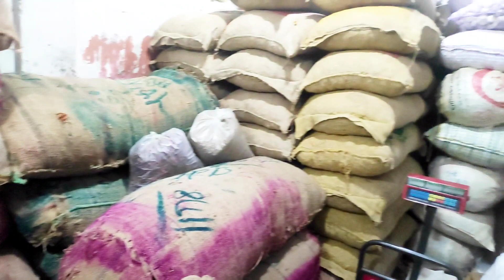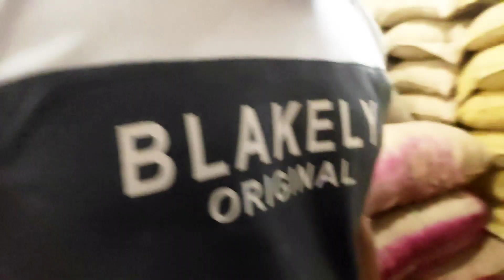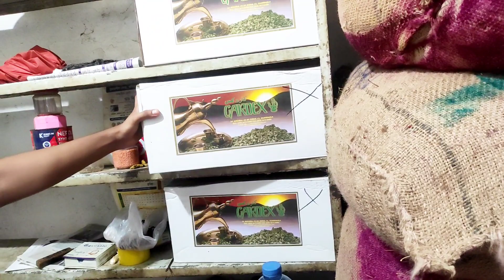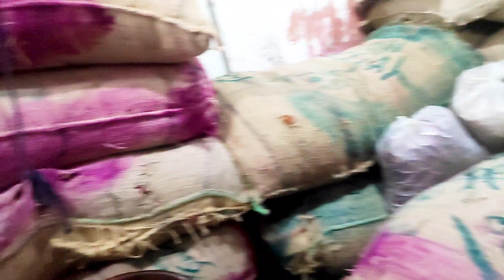খুচরা ও পাইকারি মশলার বাজার! তারিখ:২৯/০৮/২০২৩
স্থান : ব্রাহ্মণবাড়ীয়া সদর, জগতবাজার
দোকান নং :১১।  জননী ট্রেডার্স।